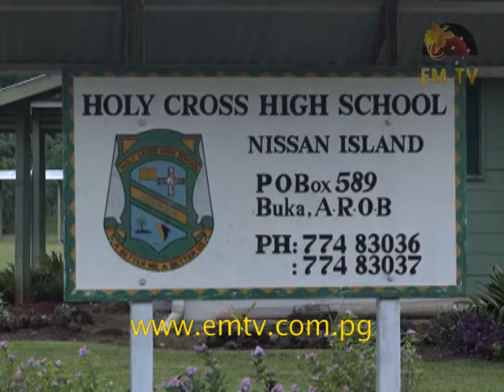Holy Cross High School's Exam Papers Arrive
Grade ten students of Holy Cross High School in Nissan Island,  Autonomous Region of Bougainville nearly missed out on their national examinations.

This is because of the bad weather that affected the delivery of their exam papers.